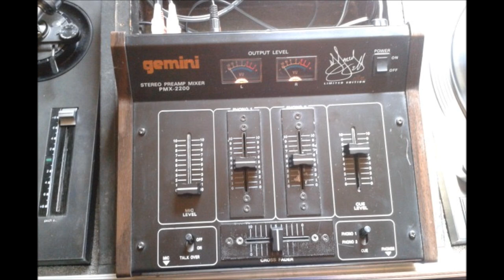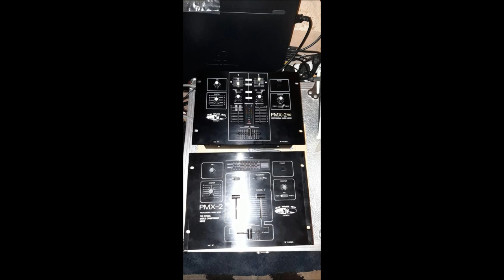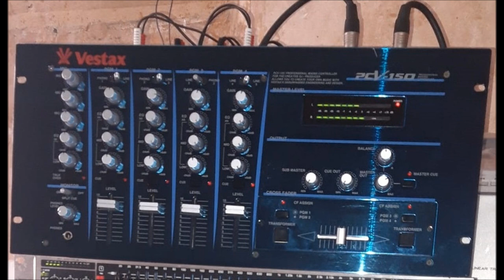Beastie beat looped by bob scratch